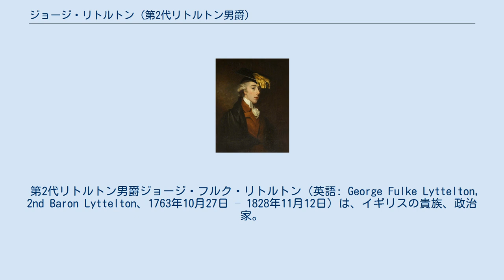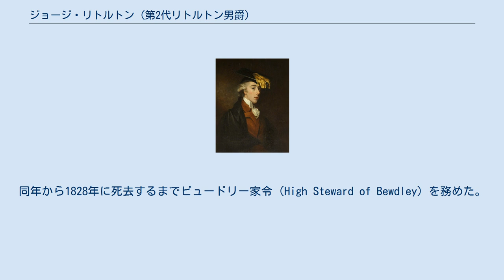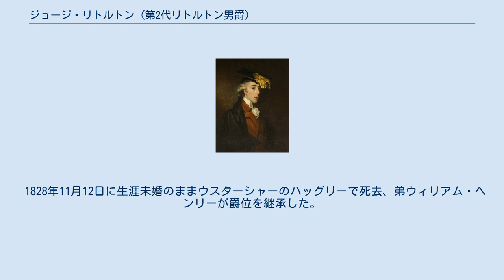ジョージ・リトルトン (第2代リトルトン男爵)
オックスフォード大学ベリオール・カレッジ出身の人物
プリンス・ホーアによる肖像画、1784年。
 第2代リトルトン男爵ジョージ・フルク・リトルトン（英語: George Fulke Lyttelton, 2nd Baron Lyttelton、1763年10月27日 – 1828年11月12日）は、イギリスの貴族、政治家。
1790年から1796年までグレートブリテン庶民院議員を、1797年から1800年までアイルランド庶民院議員を務めた。
 ジャマイカ総督のウィリアム・ヘンリー・リトルトン（後の初代リトルトン男爵および初代ウェストコート男爵）と1人目の妻メアリー（Mary、旧姓マカートニー（Macartney）、1765年5月28日没、ジェームズ・マカートニーの娘）の長男として、1763年10月27日にジャマイカのスパニッシュ・タウンで生まれた。
1781年4月24日、オックスフォード大学ベリオール・カレッジに入学した。
 1790年イギリス総選挙でリトルトン家の懐中選挙区であるビュードリー選挙区から出馬して当選したが、1796年イギリス総選挙では一家の友人であるマイルズ・ピーター・アンドルーズに議席を譲った。
議会で活動した記録はなかったが、スコットランドにおける審査法廃止には反対の立場だったとされる。
 1797年から1800年までグラナード選挙区の代表としてアイルランド庶民院議員を務め、1800年1月にマンスター復帰不動産管理官（Escheator of Munster）に任命される形で議員を辞任した。
 1808年9月14日に父が死去すると、ウェストコート男爵位とリトルトン男爵位を継承した。
同年から1828年に死去するまでビュードリー家令（High Steward of Bewdley）を務めた。
 1804年までに精神疾患により狂気に陥り、1811年に回復の兆しがあると報じられたが、1825年以降は二度と回復しなかった。
 1828年11月12日に生涯未婚のままウスターシャーのハッグリーで死去、弟ウィリアム・ヘンリーが爵位を継承した。